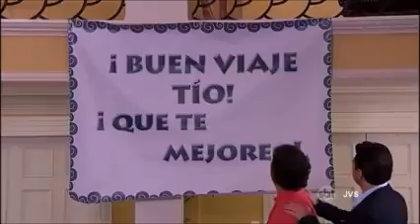Ana e Fernando Parte 107